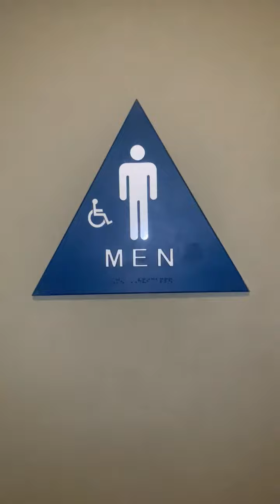Morgan Hill #8 DSW Men's Restroom Reshoot 2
DSW in Morgan Hill CA off of HWY 101. The urinal is nice.

Dexter: 10/10
Highcrest: 3/10